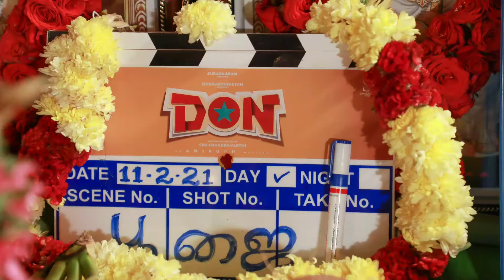Don Movie kick starts today | Sivakarthikeyan | Priyanka Mohan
Don Movie starts with Pooja today (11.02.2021)